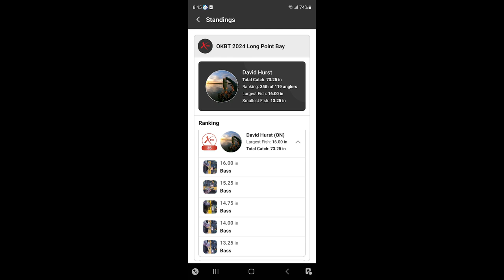OKBT July 20/24 Large & Smallmouth Bass Tournament - Long point Bay